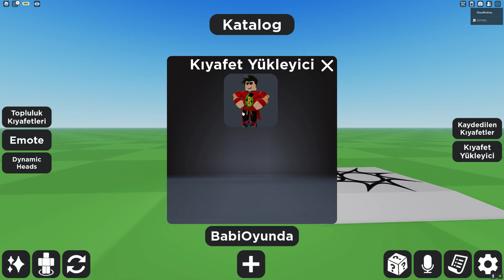Avatarı Kaç Robux? Profil İncelemesi 😯 Harika Panda, Babi Oyunda, Geldi Başkan, At Kafası, Roblox TV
Keyif Alarak izlediğimiz, harika panda,heronpuppy.geldi başkan,han kanal,babi oyunda,numacher,roblox tv,roblox kralı,niko,at kafası,kübra nisa,buse duygu,samet karataş.ur umut reis,mert gültaş,nurefix,melih kardeş,pratik oyun, roblox kanalları. Bugün Roblox'da Catalog Avatar Creator da sevilen kanalların avatarı kaç robux? Umarım video hoşunuza gider..!